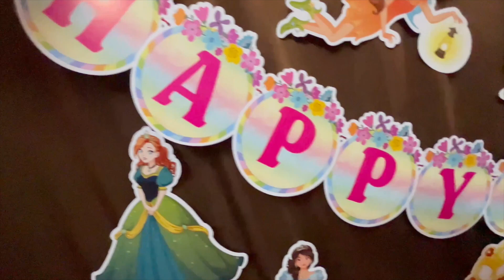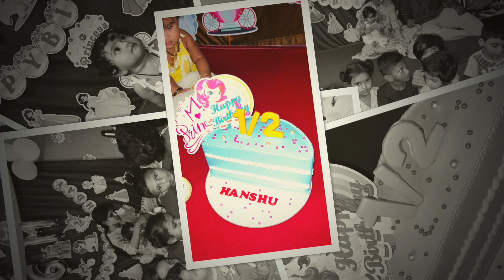Hanshu @Dharshika 6monthsbaby baby halfbirthday konaseema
This is half birthday celebrated on 22-Oct-2022.
we captured this beautiful event to make it memorable for all of us.

happy birthday day dear Dharshika 🎂🎂